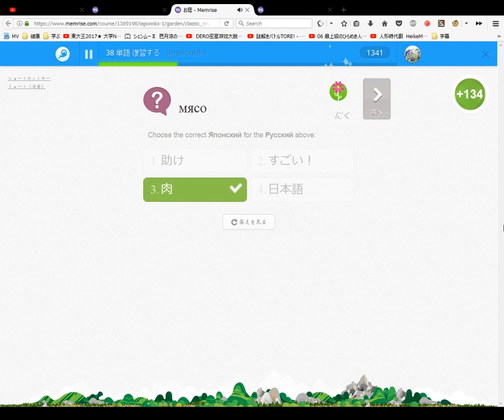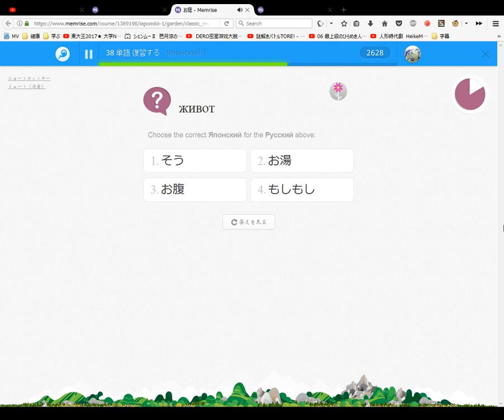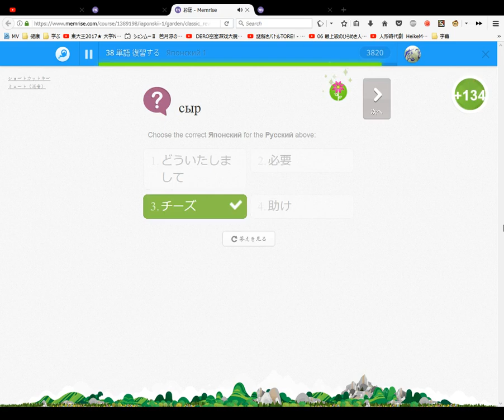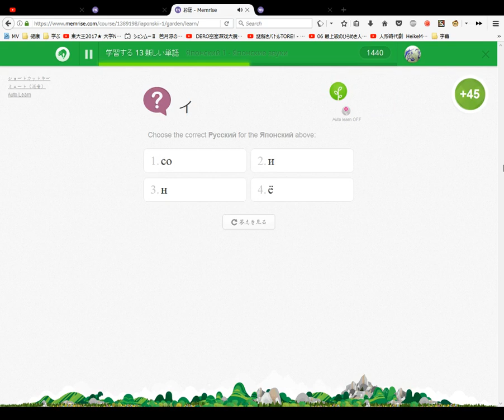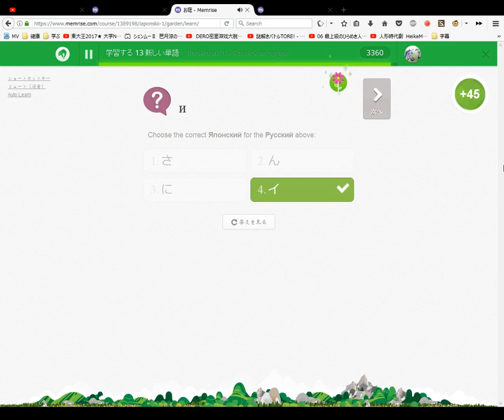Memrise Японский 1 Japonski Japanese Russian #10